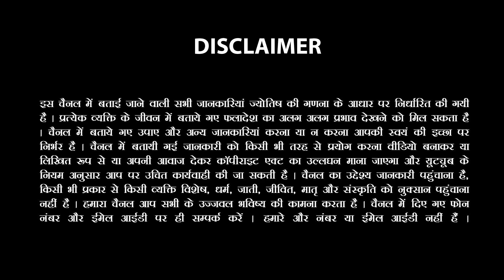Mithun-मिथुन राशि 10 से 16 October 2022 Saptahik Rashifal |Gemini Weekly Horoscope| Sachin Sikka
Navratri special Rashifal
मन की बात होगी पूरी🌸